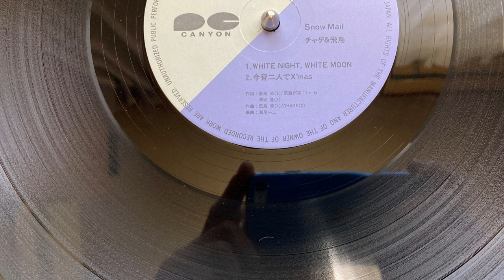今宵二人でX’mas / 今宵二人でクリスマス チャゲ＆飛鳥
今宵二人でX’mas　チャゲ＆飛鳥